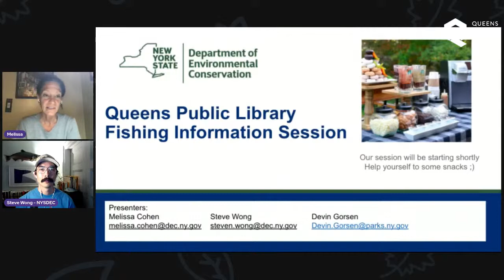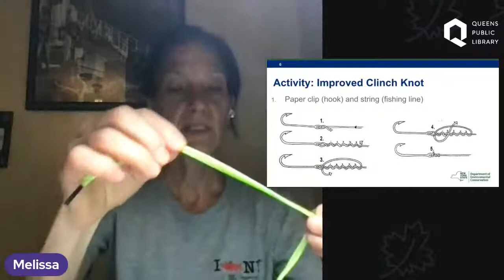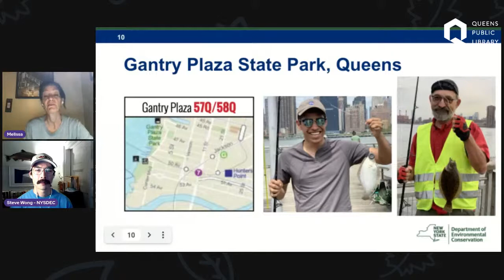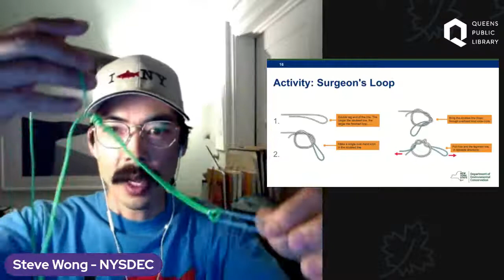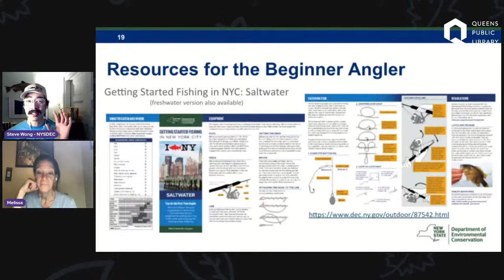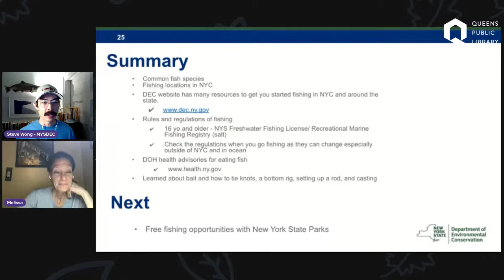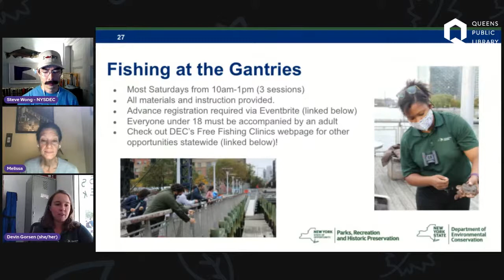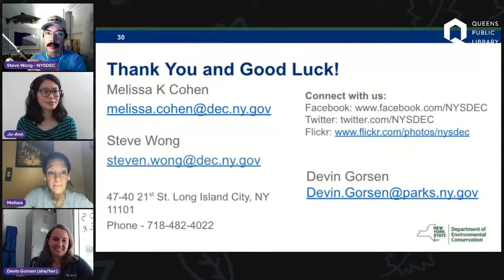NYSDEC Virtual Fishing Information Session: A Hunters Point Environmental Education Center Program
The NYS Department of Environmental Conservation (NYSDEC) Bureau of Fisheries invites new/current anglers to learn about: freshwater & saltwater fishing NYC locations, rules and regulations, skills, web resources to help anglers get started, and answer your questions!

HPEEC is made possible by the Newtown Creek Environmental Benefit Fund, administered by the City Parks Foundation, and funded by the New York State Department of Environmental Conservation.

 Documents and webpages related to fishing in New York State

Freshwater Fishing Digest - PDF + link

I FISH NY Beginners’ Guide to Freshwater Fishing (booklet)